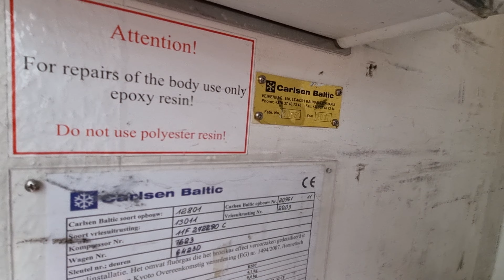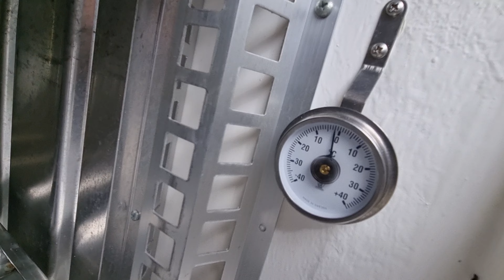Mercedes Sprinter 313 CDI IceCream/ Coldcar/ Carlsen Baltic -40